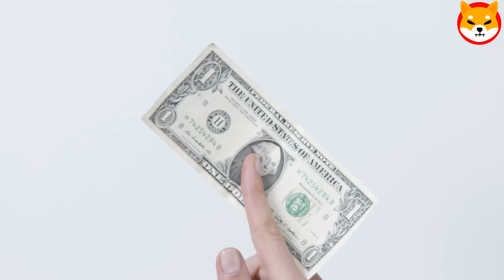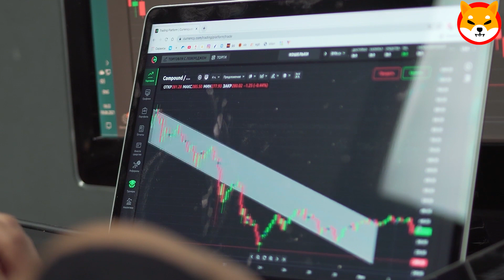TOP ANALYSTS SHIBA INU COIN UPDATE SHIBA INU NEWS TODAY